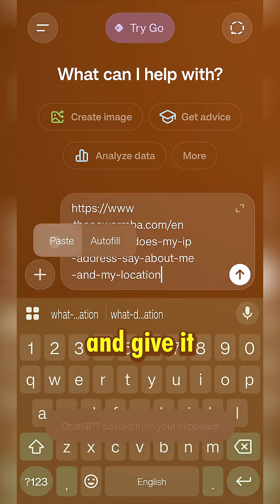Is Synthetic Data Ruining LLMs?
Synthetic data might be the most misunderstood topic in AI right now. Is it a cheat code for training better models or a trap that slowly collapses model diversity? Here's what Letitia, one of the sharpest minds in VLMs and fresh from her PhD, the answer is way more interesting than a simple yes or no.

Small models? Synthetic data can be a superpower because you get clean, structured, high quality examples without the chaos of the real web. Her team even trained 1B and 8B models on only synthetic German text and outperformed the same models trained purely on organic data. But for large models, diversity becomes king and the messiness of real world text is irreplaceable.

Where things really get interesting is vision language models. Most image captions online are basically “a dog on a bench,” which teaches models nothing about the visual richness in the image. For VLMs, synthetic captions aren’t just helpful; they’re necessary. You can inject detail, attributes, context, relationships, and give the model a reason to look deeper. And that changes everything.